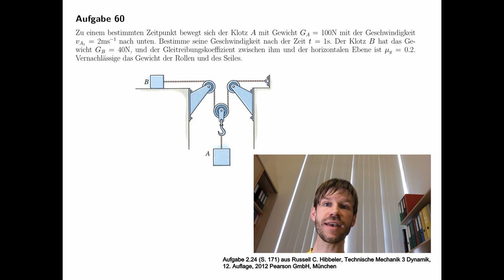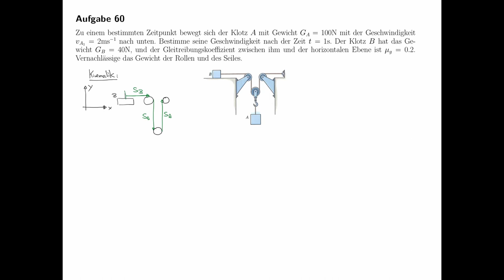Technische Mechanik - Übungsaufgaben zur Dynamik #35